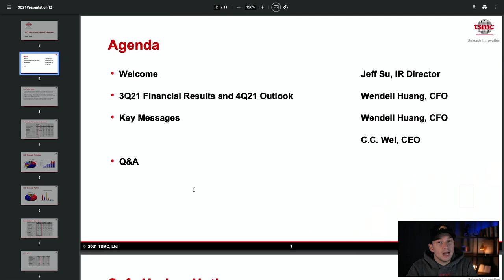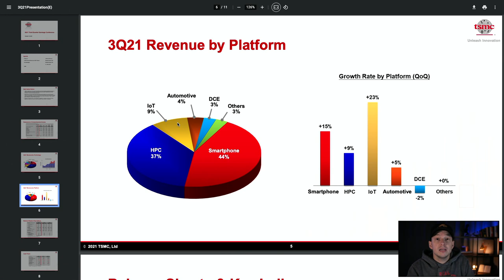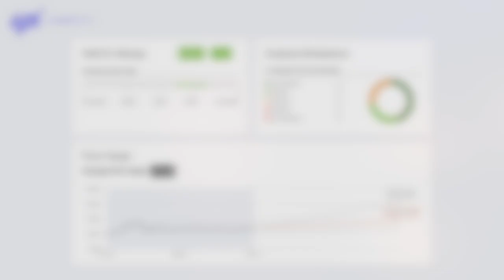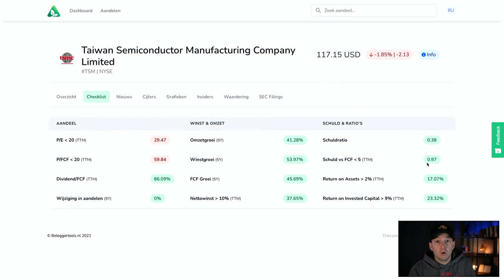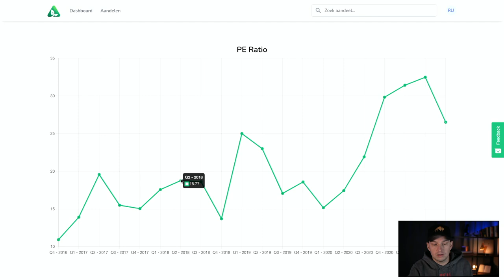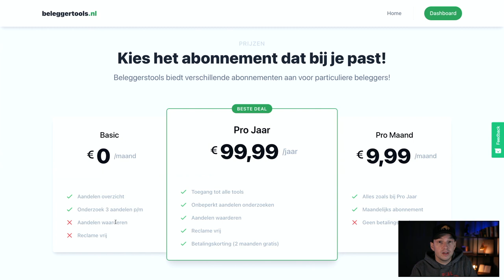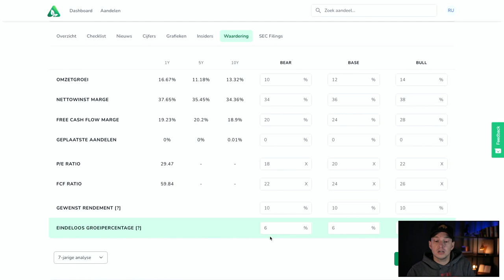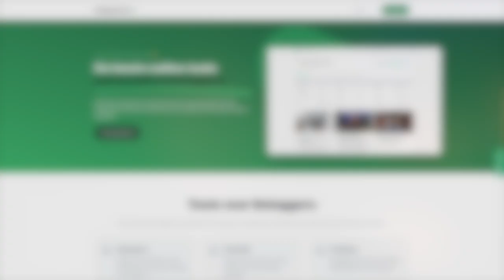Interessant Aandeel om in de gaten te houden (December 2021)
In deze video bekijken we een aandeel dat mij interessant lijkt op de korte maar ook lange termijn. We kijken naar de kwartaalcijfers, analyseren de data en waarderen het aandeel.

00:00 Intro
00:25 Interessant aandeel
00:44 Kwartaalcijfers
04:10 Marktaandeel
05:49 Analisten en koersdoelen
06:16 Aandeel onderzoeken
07:18 Aandeel checklist
09:58 Cijfers en grafieken
13:53 Aanbieding Beleggertools
15:10 Aandeel waarderen
18:50 Samenvatting